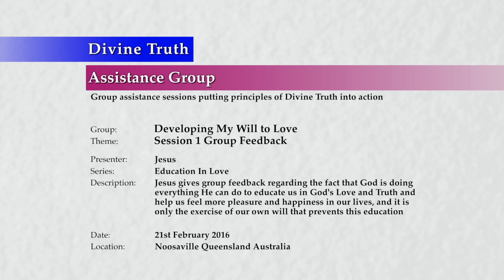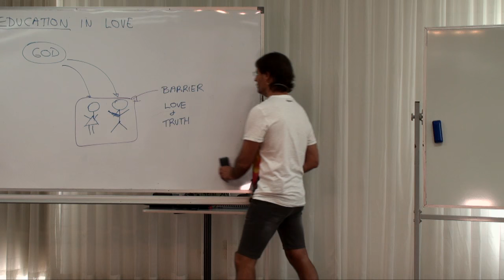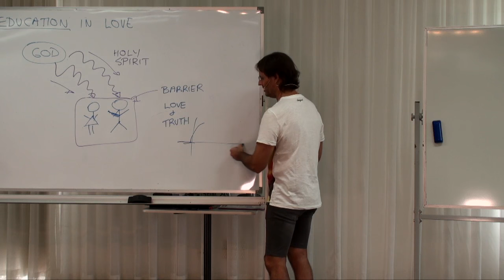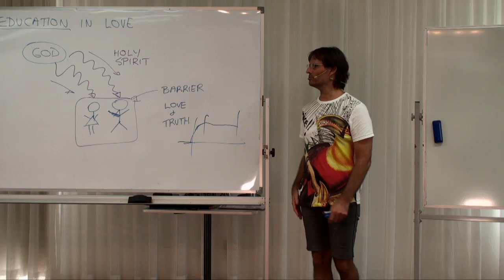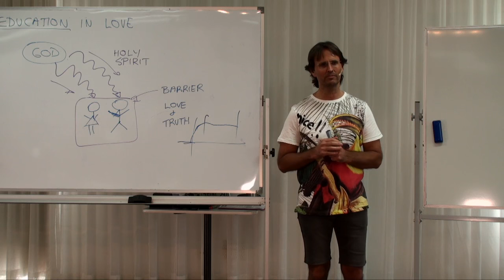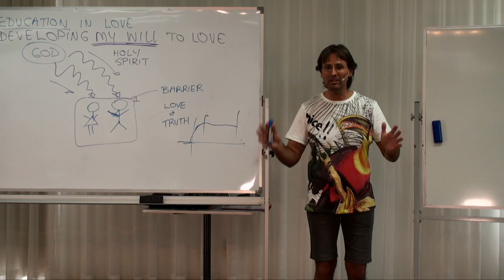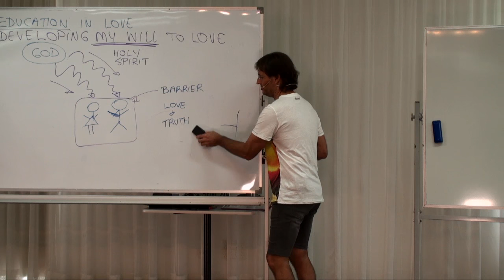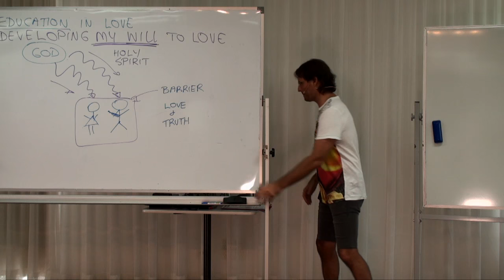20160221-1400 Session 1 Group Feedback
Theme: Session 1 Group Feedback

Presentation conducted in Noosaville, Queensland, Australia on 21st February 2016 at 2:00pm.

Jesus gives group feedback regarding the fact that God is doing everything He can do to educate us in God's Love and Truth and help us feel more pleasure and happiness in our lives and it is only the exercise of our own will that prevents this education.

Topics include; not receiving God's Love because I personally reject God's Love, the barriers I place around myself to the reception of Love and Truth, how truth results in emotions coming up that I do not wish to feel, only I myself can prevent the flow of God's Love, God wants to give God's Love to every child, how if I think I am asking but I am not receiving, then I cannot really be asking from God's perspective, and the power of exercising my will, and having faith that God is good.

Series: Education In Love
Group: Developing My Will To Love
Session: Analyse My Will To Love & Change
Presentation: 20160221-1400-AGP-JESUS Session 1 Group Feedback